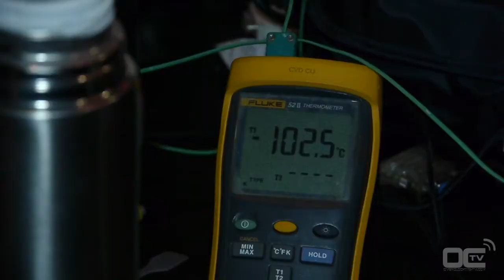ASUS AOOC 2013 - Team Greece Highlight